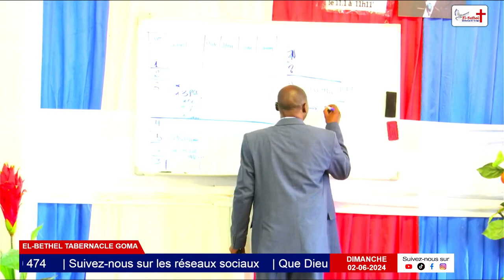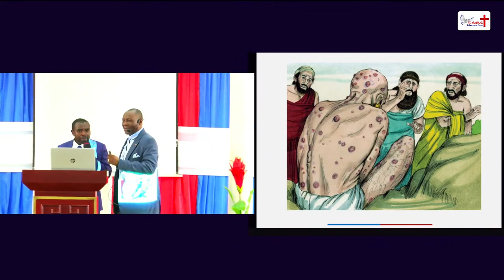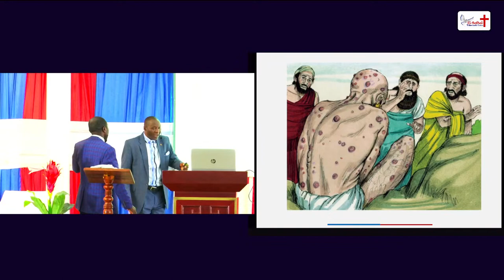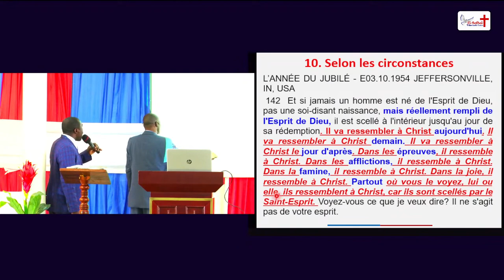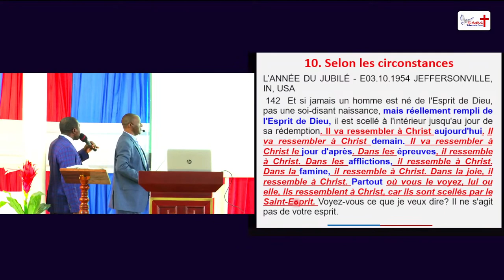10. Il montre ses bonnes couleurs dans les mauvaises circonstances